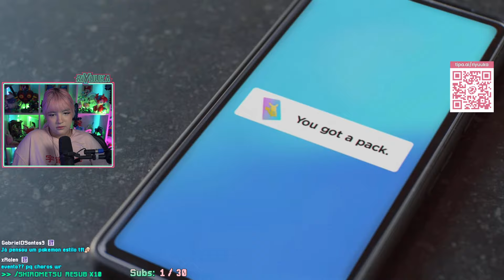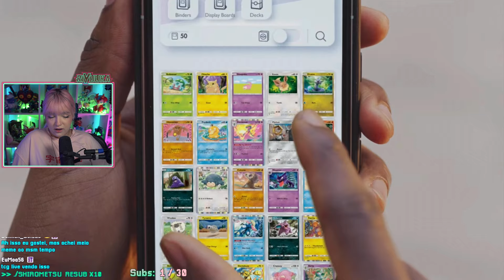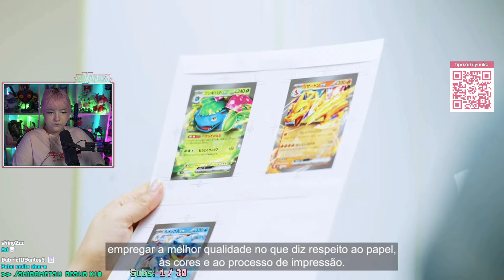Riyuuka reagindo Pokémon Presents | 2.27.2024 #1